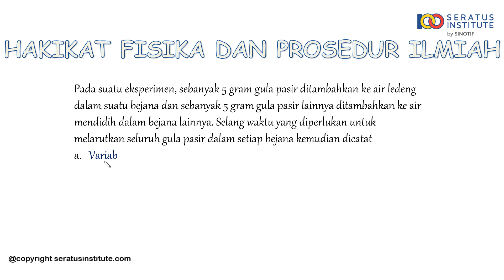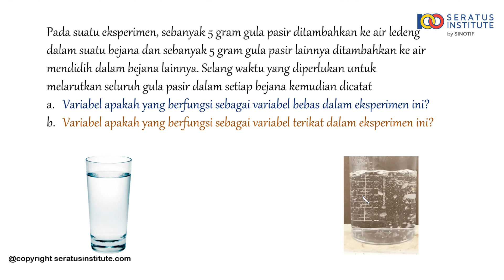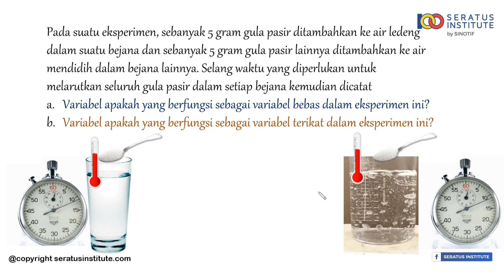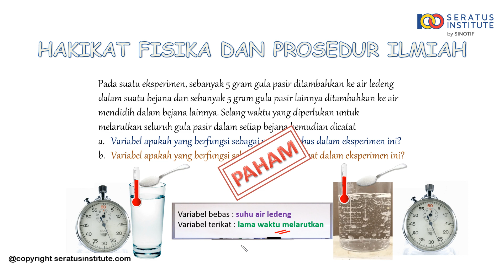Hakikat Fisika dan Prosedur Ilmiah - Soal 12 Eksperimen Melarutkan Gula Pasir dalam Air Ledeng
Pada suatu eksperimen, sebanyak 5 gram gula pasir ditambahkan ke air ledeng dalam suatu bejana dan sebanyak 5 gram gula pasir lainnya ditambahkan ke air mendidih dalam bejana lainnya. Selang waktu yang diperlukan untuk melarutkan seluruh gula pasir dalam setiap bejana kemudian dicatat
 a. Variabel apakah yang berfungsi sebagai variabel bebas dalam eksperimen ini?
b.  Variabel apakah yang berfungsi sebagai variabel terikat dalam eksperimen ini?

Selamat belajar
Salam100

In an experiment, 5 grams of granulated sugar was added to tap water in one vessel and another 5 grams of granulated sugar was added to boiling water in another vessel. The time interval required to dissolve all the sugar in each vessel was then recorded
 a. What variables function as independent variables in this experiment?
b. What variable functions as the dependent variable in this experiment?

metode ilmiah dan pengantar laboratorium kimia,metode ilmiah dan keselamatan kerja laboratorium kimia,kimia dalam kehidupan sehari-hari,metode ilmiah untuk mengambangkan ilmu kimia,hakikat ilmu kimia,metode ilmiah,apa saja yang dipelajari di kimia?,kimia kelas x semester 1,mengapa belajar kimia,kimia kelas x,materi kimia,kimia kelas 10,peran ilmu kimia,pentingnya ilmu kimia,laboratorium kimia,obyak kimia,kimia itu ganjil,subyek kimia,apa itu kimia?